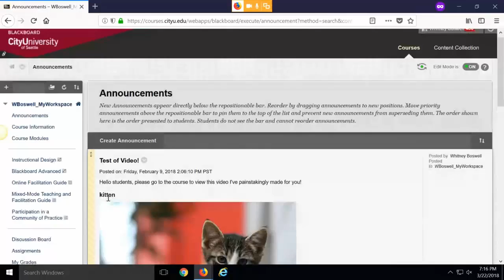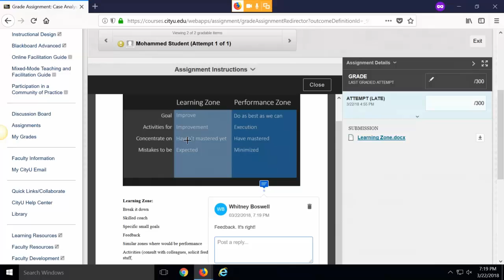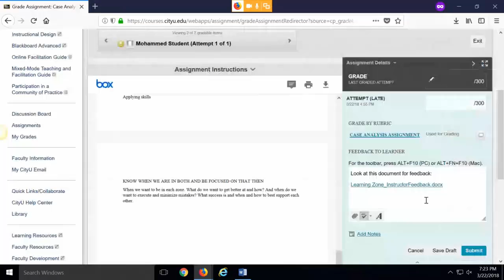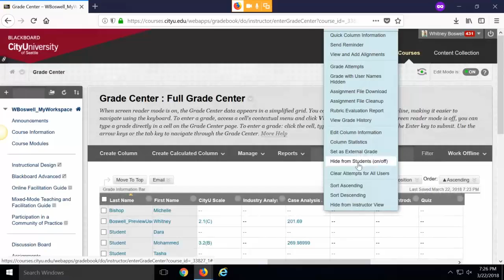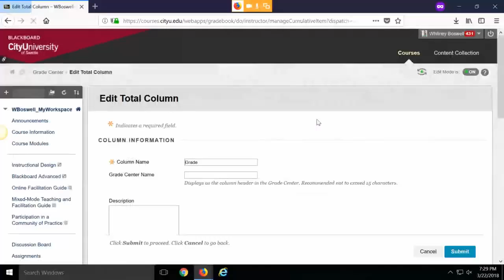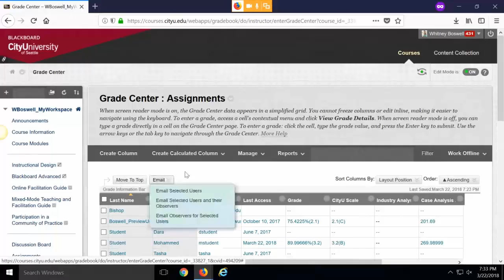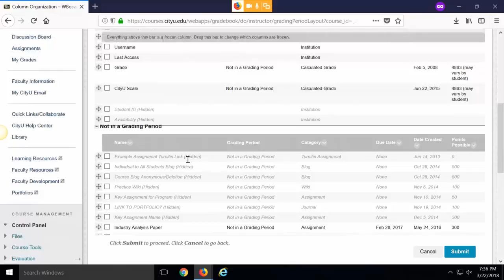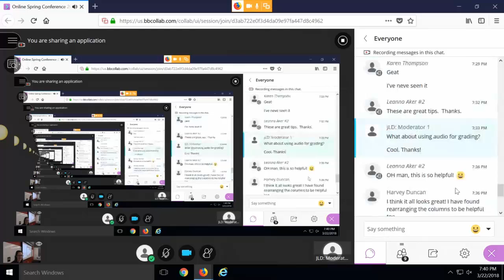Blackboard Grade Center and Box - Whitney Boswell and Brian Munn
The Blackboard Grade Center is no one’s friend; with so many features, menus, and options, it’s easy to get overwhelmed. However, with a few simple tips and tricks to help you make the most of available tools, you and the Blackboard Grade Center might just learn to coexist! Join us to get reacquainted with the Blackboard Grade Center and learn about the new inline grading tool Box! Bring your questions!
Co-presenter: Brian Munn